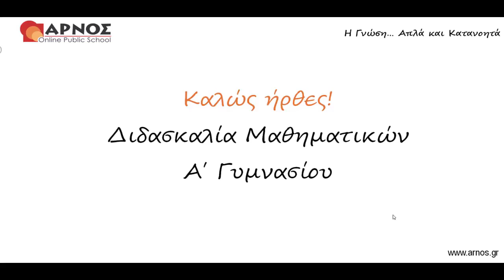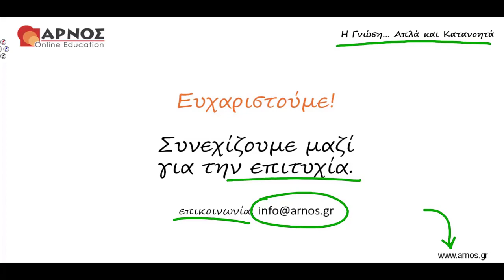Μαθηματικά Α' Γυμνασίου Λυσάρι - 5.2: Προβλήματα με Ποσοστά - 2η Άσκηση Πρόβλημα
Κεφ. 5ο: Ποσοστά
Ενότητα 5.2: Προβλήματα με Ποσοστά